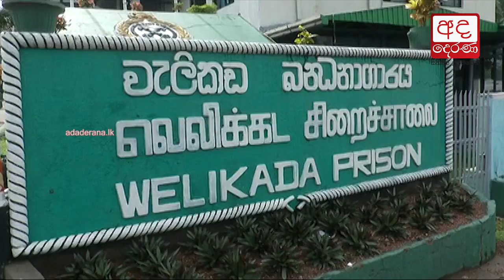Members of the JO visit Anusha and Lalith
ඒකාබද්ධයේ මන්ත්‍රීවරුන් ලලිත් හා අනූෂ බලන්න වැලිකඩ එයි